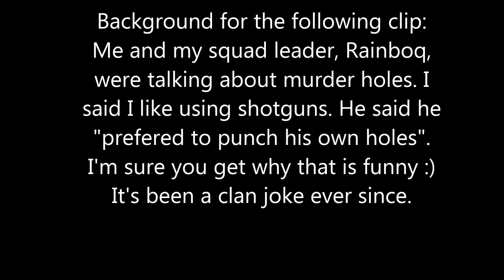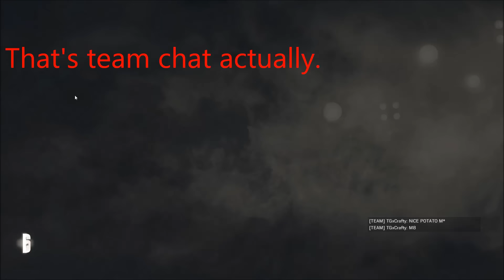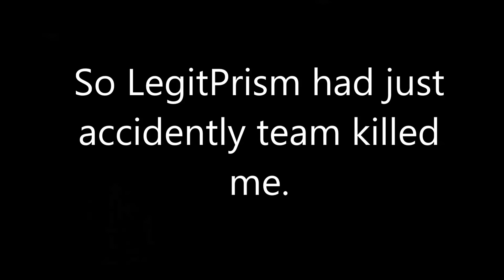Rainbow Six Siege | Funny Moments & Fails | "It's a Rainboq thing"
More funny moments :D